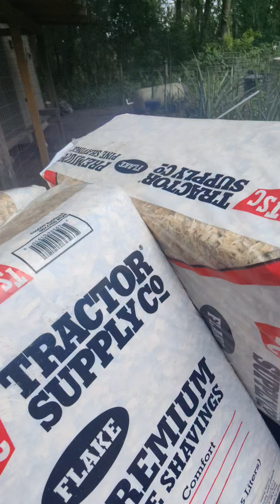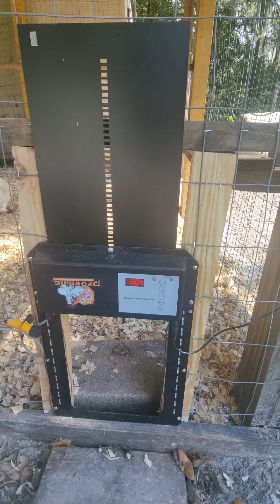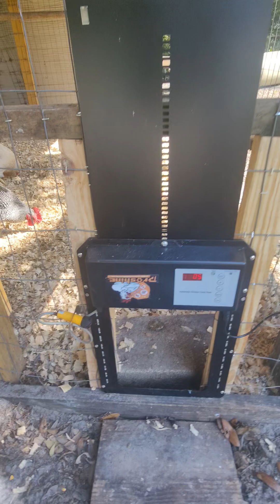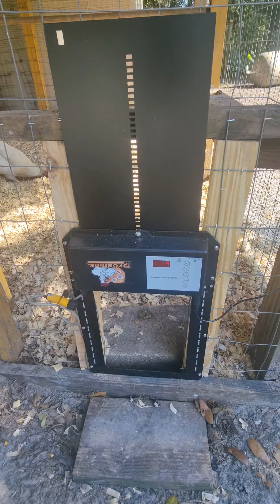Chickens 🐓. How I do it!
In this video I go over a few things that I do to have healthy chickens!  🐓👍